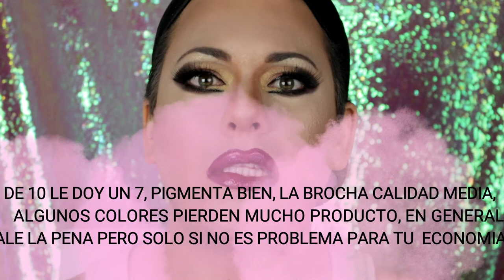SOFT GLAM ANASTASIA BEVERLY HILLS | REVISION HONESTA | TUTORIAL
AQUI LES DEJO ESTA REVISION SOBRE LA ULTIMA PALETA DE ANASTASIA BEVERLY HILLS, SOFT GLAM ES UNA PALETA DE 14 SOMBRAS, ENTRES MATE Y BRILLO, BROCHA Y ESPEJO, BUENA OPCION PARA EL PRECIO QUE TIENE DE 42 DOLARES COMPARADO A OTROS PRODUCTOS SIMILARES EN EL MERCADO, DISFRUTEN, DEN LIKE SI LES GUSTO, COMPARTAN Y SUSCRIBETE, ME AYUDARIA MUCHISIMO